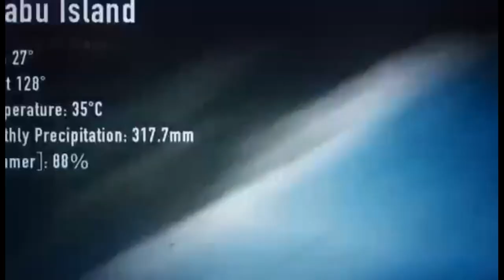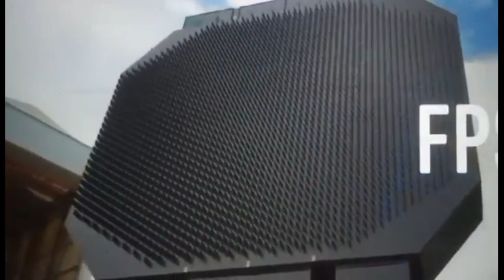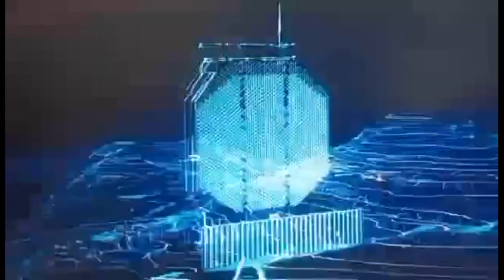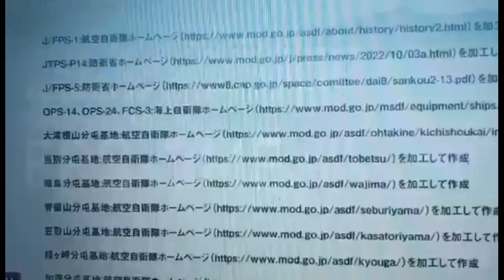"Advance Air Surveillance Radar for Air and Sea : The Missile detector of the Philippines"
"Advanced Air Surveillance Radar for Air and Sea: The Missile Detector of the Philippines"
"Securing Our Skies: Japan's Advanced Air Surveillance Radar Fortifies the West Philippine Sea!"

In this groundbreaking video, we delve into the remarkable advancements in air surveillance technology as Japan introduces its cutting-edge Air Surveillance Radar System in the West Philippine Sea. Join us as we explore the critical role this state-of-the-art system plays in strengthening the Philippine Air Force and securing our skies.

Our title, "Securing Our Skies: Japan's Advanced Air Surveillance Radar Fortifies the West Philippine Sea!" perfectly encapsulates the significance of this new development. With its exceptional capabilities, this radar system acts as a formidable shield, enhancing both monitoring and response capabilities in the region.

By providing crucial real-time data on aircraft movements, this advanced radar system facilitates swift detection of any potential threats, ensuring the safety of our airspace. The collaborative efforts between the Philippines and Japan underscore the importance of strategic alliances in fostering security and stability.

Not only does this video spotlight the groundbreaking technology but also sheds light on the mutual benefits of international cooperation. The Philippine Air Force's integration of Japan's Air Surveillance Radar System showcases the strength of diplomacy and reinforces the commitment to safeguarding our shared interests.

Join us in this enlightening exploration of how Japan's Air Surveillance Radar System bolsters the West Philippine Sea's defense capabilities. Gain a deeper understanding of the immense value this cutting-edge technology brings and how it positively impacts regional security.

Witness the strengthening of the Philippine Air Force, reinforcing our commitment to ensure a safer tomorrow.